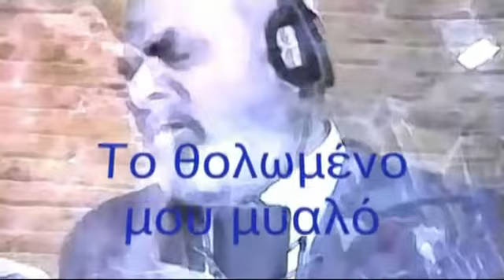Στέλιος Καζαντζίδης - Το Θολωμένο Μου Μυαλό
Στίχοι:   Άκης Πάνου

Στο θολωμένο μου μυαλό
ο κόσμος είναι μια σταλιά,
κάτι σκιές απ’ τα παλιά
και κάποιο πάθος μου τρελό.

Το θολωμένο μου μυαλό
μ’ έχει προδώσει προ πολλού,
του λέω αλλού και τρέχει αλλού,
με κάνει και παραμιλώ.

Του θολωμένου μου μυαλού
τους εφιάλτες τραγουδώ,
κι αν σας επίκρανα ως εδώ,
φταίει το πάθος του τρελού.

Υ.Γ.
Δεν έχω στην ιδιοκτησία μου τα δικαιώματα του τραγουδιού , Είναι μόνο για ψυχαγωγία .